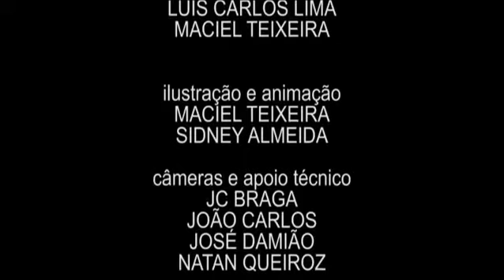Entrevista com Alexandre Camara Vale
No Culturart, Regina Raick recebe o professor do Curso de Ciências Sociais da UFC Alexandre Camara Vale, para falar sobre seu trabalho frente a Antropologia, fala também  sobre o seu último trabalho, o Documentário "O Voou da Beleza".